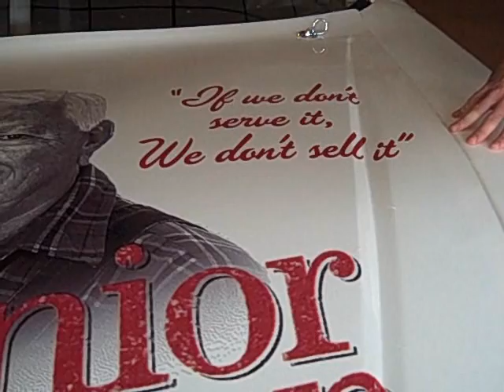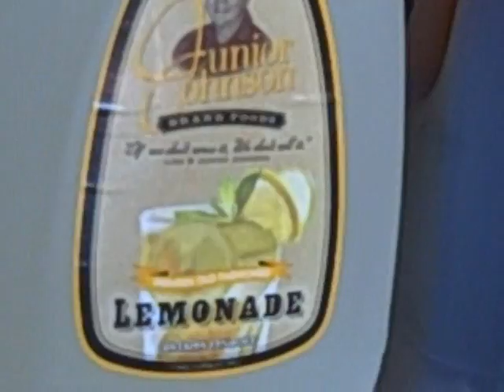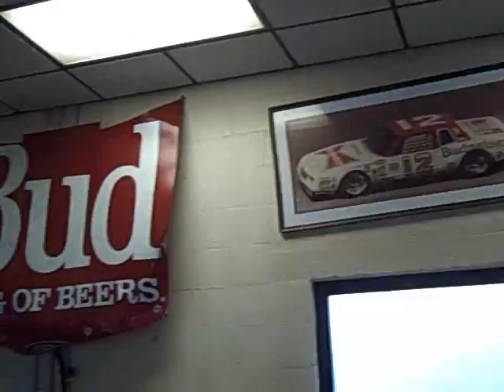Junior Johnson Brand Foods - Robert Johnson's Photo Shoot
Head out to Junior's ranch to see Robert Johnson's pre-race photo shoot.